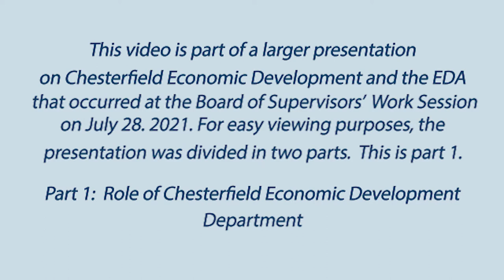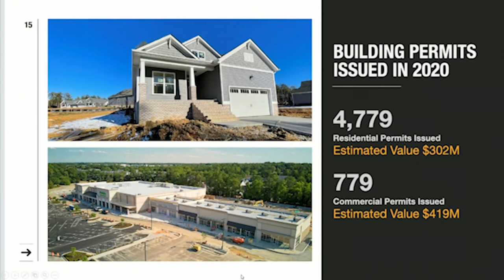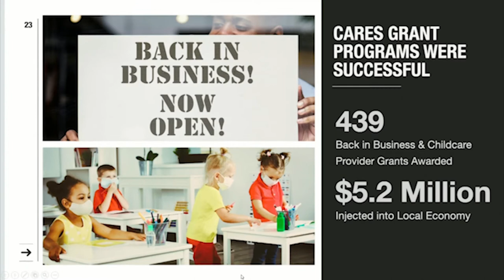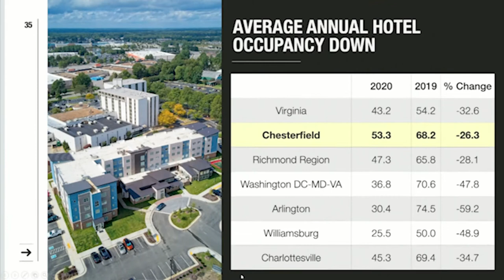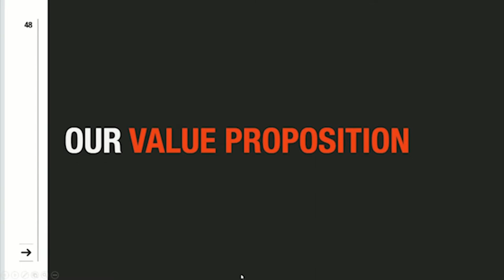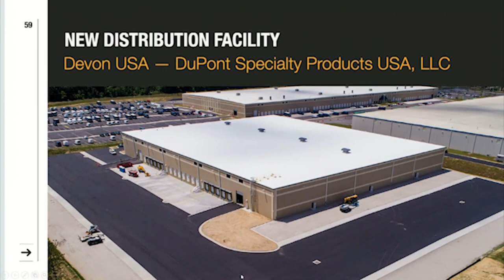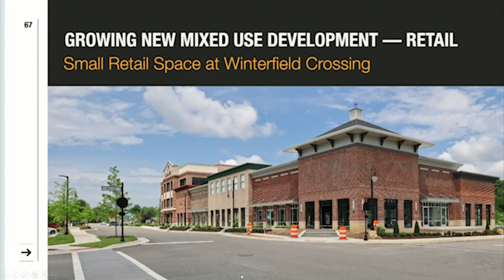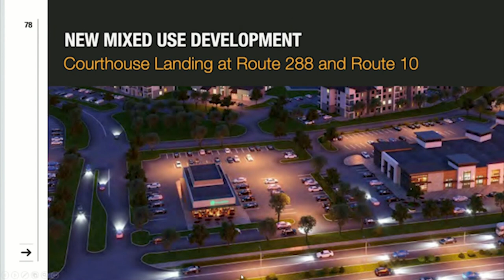Update on the role of Chesterfield Economic Development Department - July 28, 2021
Chesterfield Economic Development Director Garrett Hart give an update on the role of Chesterfield Economic Development (EDA) to the Board of Supervisors on July 28, 2021